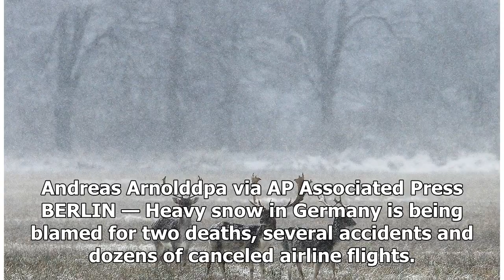NEWS 24H - Snow leads to 2 deaths, canceled flights in Germany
NEWS 24H - NEWS 24H - Snow leads to 2 deaths, canceled flights in Germany

An airport worker defrosts a Chinese airplane at the airport in Frankfurt, central Germany, Sunday, Dec. 3, 2017. Delays and flight cancellations were the result of the onset of winter. Andreas Arnolddpa via AP Associated Press BERLIN — Heavy snow in Germany is being blamed for two deaths, several accidents and dozens of canceled airline flights. The German news agency dpa reported that an 86yearold woman died in Uelzen in Lower Saxony on Sunday when a car veered on a slippery road and crashed i...

© NEWS 24H